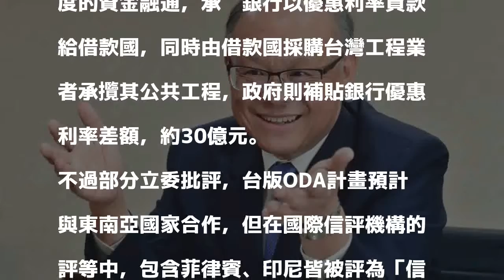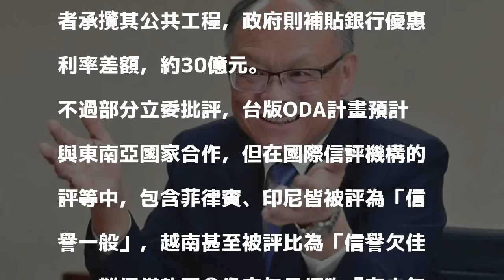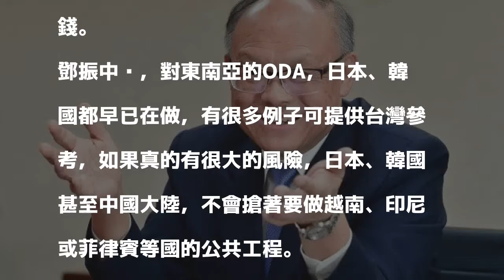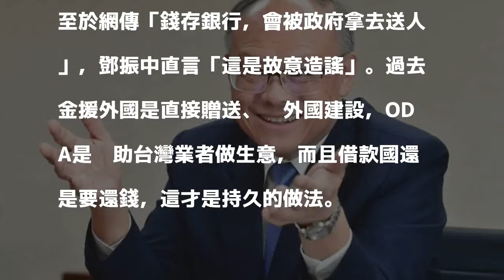網傳ODA揮霍人民存款 鄧振中：故意造謠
〔中央社〕網傳台灣銀行每年承作新台幣1000億元新南向ODA（政府開發協助計畫）貸款，是政府揮霍人民存款；行政院政務委員鄧振中今天說，「這是故意造謠」，也沒有要用全國農業金庫的7000億做ODA。

發表評論評論如下。